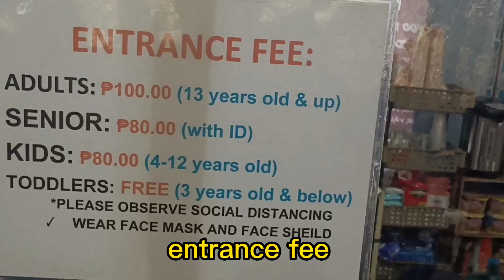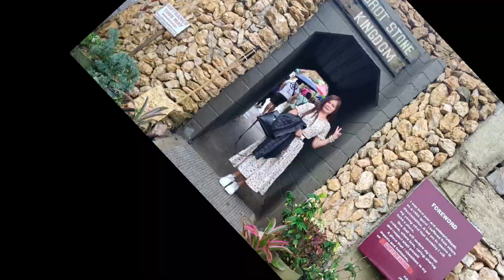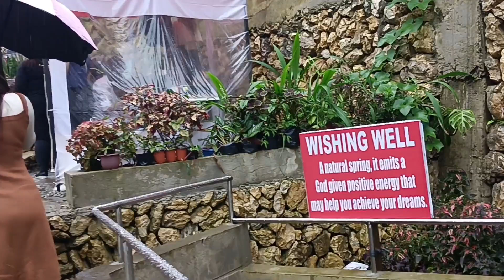Igorot Stone Kingdom (Baguio City)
Pasyalan at masdan Ang ganda Ng Igorot Stone Kingdom sa Baguio City